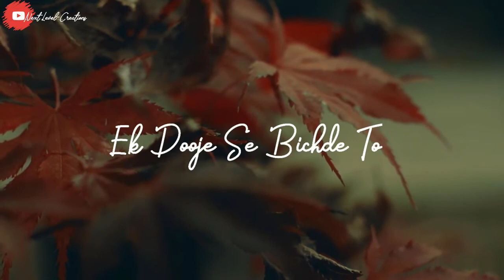As Dilo Ki Raho Me Hum kuchhAisa Kar Jaye